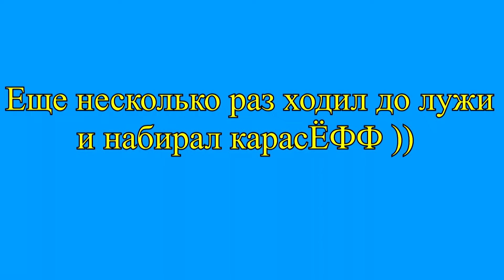Операция по спасению карасЁФ. Продолжение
О том как я спасал карасей из лужи и переселял в карьер